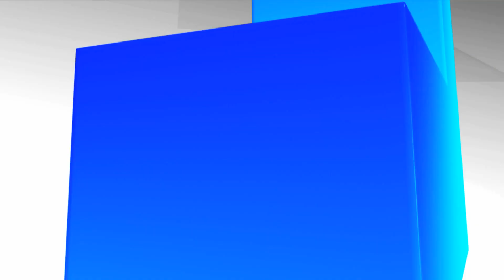《美食的秘密》：憑著起早貪黑，手勤眼快，他贏得了師傅的關心